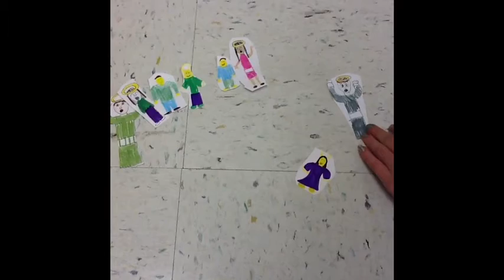Sumer a Civilizations 1